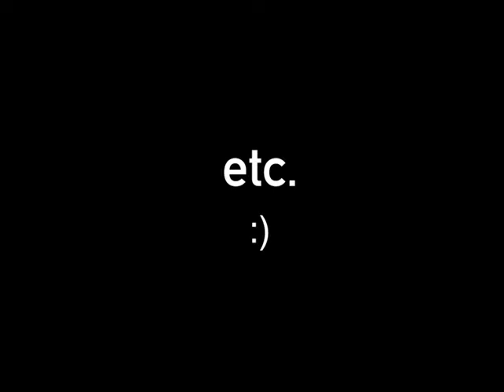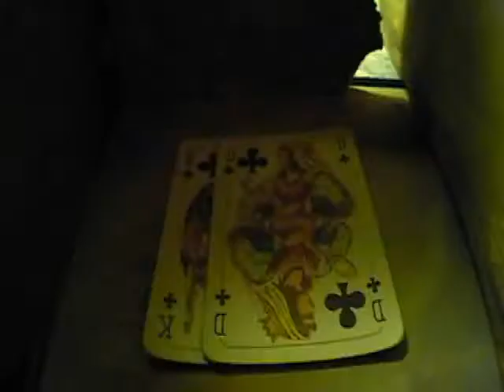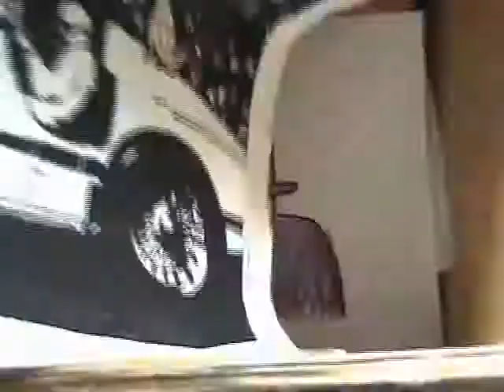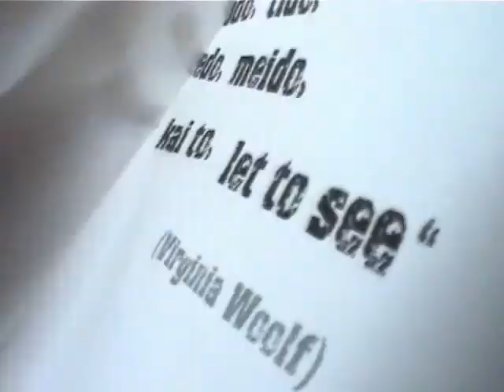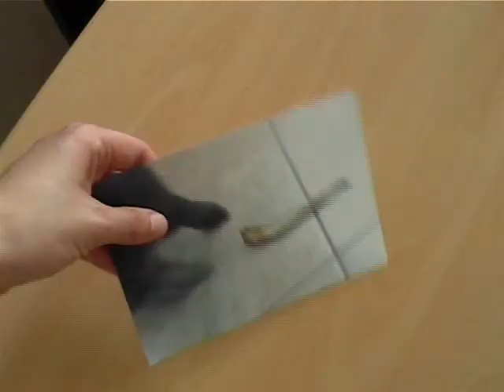Pani Agnieszka (Miss Agnieszka)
My short stop motion animation done in 2003.

Short notion from the world of my imagination - "kakophony" of thoughts and visions, playing with objects and their forms, expressing this what is subconscious and unreal.